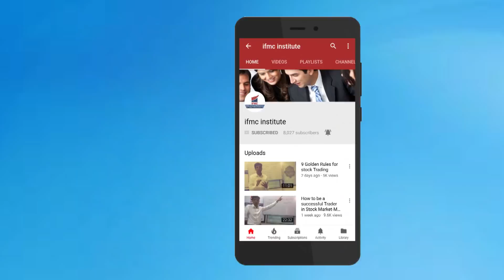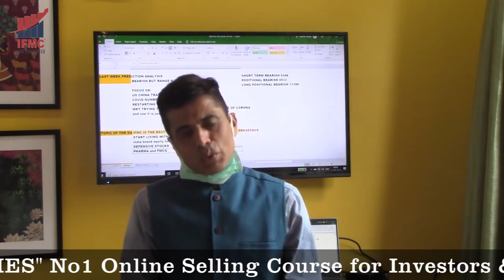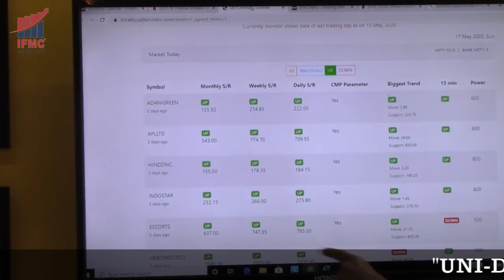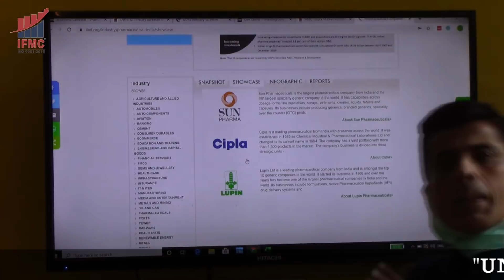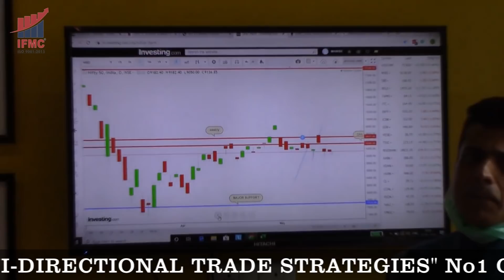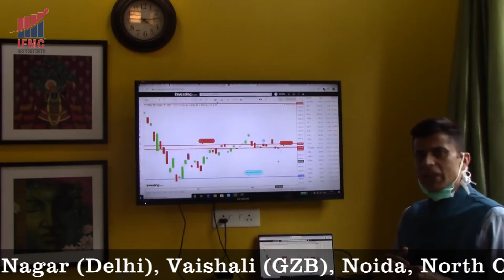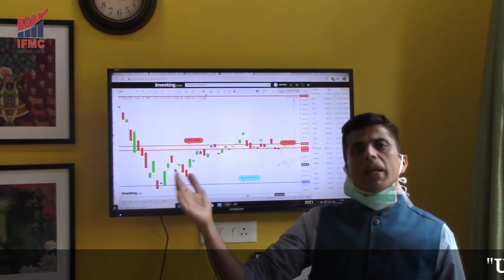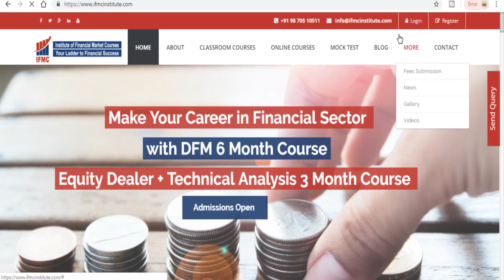Upcoming Sectors Post Lockdown ll तैयiरी अगले सप्ताह की- 18May to 24 May ll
Lockdown brought many challenges for everyone and it was the hardest time for any company too. Work from home has emerged as a new workspace.IFMC ensured that Learning of students was not hampered for a single day. The online Platform of IFMc is now rated as the best platform for stock market learning for beginners, traders and investors alike.IFMC maintained its professional services across the globe during the lockdown. Not only the students in India but overseas students also had a satisfactory experience with IFMC.In times of lockdown, the economy has changed and so the way to trade has also changed. Let's hear more about the upcoming sectors post the lockdown with our Senior Research Analyst Mr Manish Taneja.

Also, IFMC has now become ISO 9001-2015 certified. Thus becoming the leading Institute of the stock market with its own Copywrite strategies and best teaching methodologies and quality for stock market courses in Delhi and India.IFMC has international presence through its simplistic and unique online courses, IFMC has users from more than 171 countries.

Intraday trading strategies by IFMC are based on the most popular ONLINE COURSE "UNI-DIRECTIONAL TRADE STRATEGIES” or popularly called as UDTS. This is an online video course of approx. 6 Hrs for those who want to become a professional trader.
You can buy this course from our website or click below link to see complete details of this course.